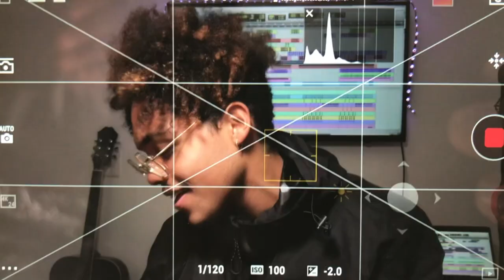Alex HALLEY & PIXELLARTEstudio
En el vibrante universo de la animación y los efectos visuales, PIXELLARTEstudio se ha consolidado como un faro de innovación y creatividad. Fundado en 2010, este estudio ha sido el epicentro de colaboraciones extraordinarias y proyectos que han redefinido los límites de la animación digital. Uno de los capítulos más destacados en su historia es la colaboración entre el director Alejandro Halley y el productor de renombre que lideró varios proyectos en el estudio.

Inicio de una Alianza Creativa

Alejandro Halley, un director visionario con una pasión inigualable por la narración visual, se unió a PIXELLARTEstudio en 2015. Su llegada marcó el inicio de una era dorada para el estudio. Desde el primer día, Alejandro demostró una habilidad única para transformar ideas abstractas en mundos visuales cautivadores. Su enfoque meticuloso y su ojo para los detalles lo convirtieron en una figura central en el equipo creativo.

El productor, conocido por su capacidad para gestionar proyectos complejos y su entendimiento profundo del mercado, encontró en Alejandro un compañero ideal. Juntos, se embarcaron en una serie de proyectos que no solo desafiaron las convenciones, sino que también resonaron profundamente con audiencias globales.

 Proyectos Icónicos

Uno de los primeros proyectos que Alejandro y el productor llevaron a cabo fue "Mundos Paralelos", una serie animada que exploraba la intersección de realidades alternativas. Alejandro, como director, se encargó de crear un universo visualmente deslumbrante, mientras que el productor gestionó los recursos y los plazos con una precisión milimétrica. La sinergia entre ambos fue evidente en cada fotograma de la serie, que recibió aclamación crítica y múltiples premios en festivales internacionales.

El éxito de "Mundos Paralelos" abrió las puertas a proyectos aún más ambiciosos. Uno de ellos fue "El Jardín de los Sueños", un largometraje animado que exploraba temas de pérdida y redención a través de una narrativa onírica y visualmente impactante. Alejandro, con su estilo distintivo, dirigió el proyecto con una visión clara y emotiva, mientras que el productor aseguró que cada aspecto del proyecto, desde el financiamiento hasta la distribución, se manejara de manera eficiente y efectiva.

La Magia de la Colaboración

La colaboración entre Alejandro Halley y el productor en PIXELLARTEstudio no solo fue una unión de talentos, sino también de filosofías. Ambos compartían una creencia profunda en el poder de la animación para contar historias que tocan el alma humana. Esta alineación de valores fue la base de su éxito, permitiéndoles enfrentar desafíos y superar obstáculos con determinación y creatividad.

Alejandro, con su habilidad para inspirar y dirigir a su equipo, y el productor, con su capacidad para convertir ideas en realidades tangibles, formaron un dúo dinámico que dejó una marca indeleble en el estudio y en la industria. Sus proyectos no solo destacaron por su calidad técnica, sino también por su capacidad para conectar con el público a un nivel profundo y emocional.

 Legado y Futuro

Hoy en día, PIXELLARTEstudio sigue siendo un referente en el mundo de la animación, en gran parte gracias a la colaboración entre Alejandro Halley y el productor. Su trabajo conjunto ha inspirado a una nueva generación de animadores y productores a soñar en grande y a creer en el poder transformador de la animación.

Mirando hacia el futuro, Alejandro y el productor continúan explorando nuevas fronteras creativas, siempre en busca de historias que merecen ser contadas y de formas innovadoras de contarlas. Su colaboración sigue siendo un testimonio del poder de la creatividad y la colaboración en la búsqueda de la excelencia artística.